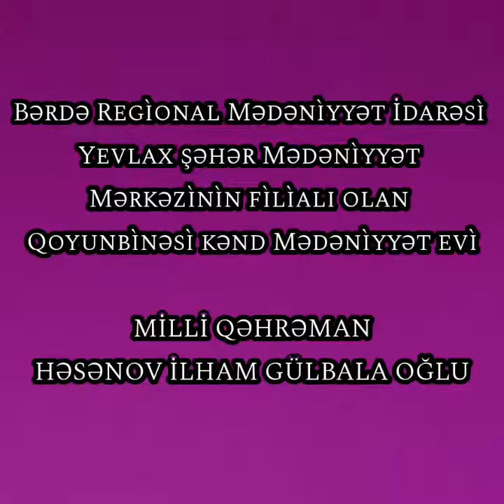Yevlax şəhər M.M filialı olan Qoyunbinəsi kənd M. evi Milli Qəhrəman Həsənov İlham Gülbala oğlu 45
Bərdə Regional Mədəniyyət İdarəsi Yevlax şəhər Mədəniyyət Mərkəzinin filialı olan Qoyunbinəsi kənd Mədəniyyət evi Milli Qəhrəman Həsənov İlham Gülbala oğlunun 45 illiyi ilə əlaqədar videoçarx hazırlayıb